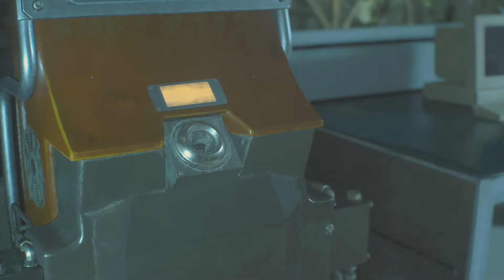【BAIOHAZARD RE：2】#58 クレア裏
​ @tuber chnnel TV

今回からBAIOHAZARD RE:2やっていきたいと思います。

このゲームには暴力シーンやグロテスクな表現が含まれております。

使用人物：クレア・レッドフィールド

登場人物：なし